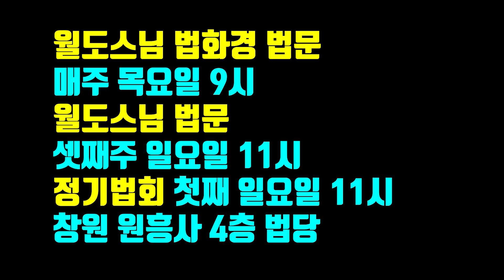원흥사가 현실정토 월도스님법문